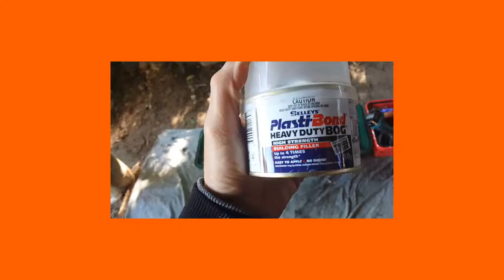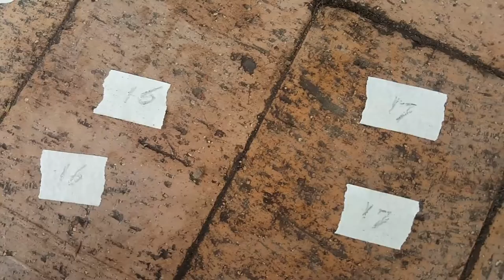Board walk - wooden walkway rot fix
I exposed the rot and an ants nest on top of a handrail and removed the rotten wood, with a wire brush and a high pressure gurney, after using builders bog I painted the work with a few coats of acrylic paint and a final coat of enamel paint to seal the work against the cold and damp and humidity, I then did some work to support the front row of bricks and then removed and leveled the path bricks in the area.